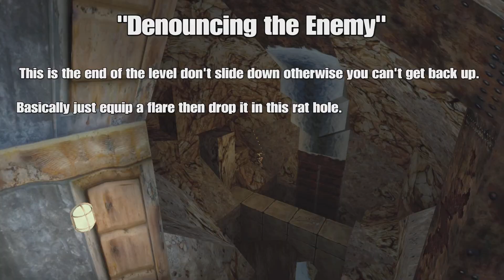Tomb Raider 2 The Golden Mask - Fool's Gold - All Missable Trophies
Tomb Raider 2 Golden Mask Trophies

Tomb Raider 2 The Golden Mask Trophies

Tomb Raider 2 the golden mask snow march trophy

tomb raider 2 golden mask snow march trophy

tomb raider 2 golden mask ordered to be shot trophy

tomb raider 2 the golden mask ordered to be shot trophy

tomb raider 2 golden mask denouncing the enemy trophy

tomb raider 2 the golden mask denouncing the enemy trophy

tomb raider 2 the golden mask true komsomol member trophy

tomb raider 2 golden mask true komsomol member trophy

tomb raider 2 fool's gold

tomb raider 2 the golden mask fool's gold